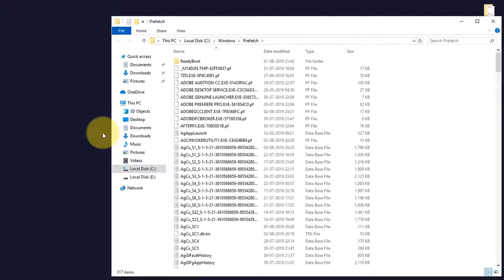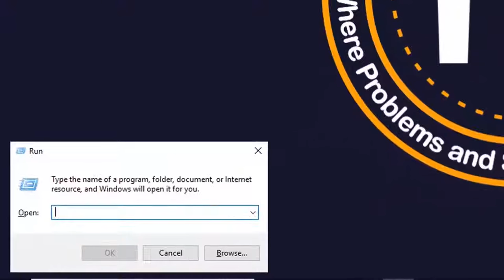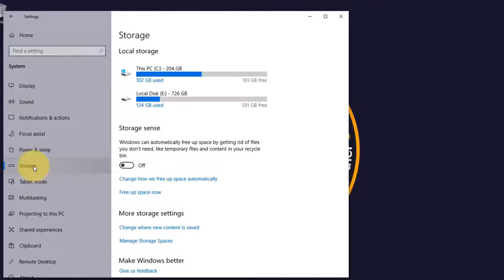How To Clean All Caches, Temp & Junk Files In Windows 10? In Hindi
In this brief tutorial, I show one method on How To Clean All Caches, Temp & Junk Files In Windows 10 - In Hindi.

Issues addressed in the tutorial:
- How to delete junk files in windows 10
- Delete unnecessary files windows 10
- Free up disk space windows 10

Windows Speed Running Slow - 10 Tips to Speeding UP | How to Make Computer Laptop Faster Windows 10

Create Clean Up Software Using Notepad | Clean All Windows Caches & Junk In One Click - In Hindi

"Tech Tips Express" is your TECH ASSISTANT that provides basic and advanced level computer, android mobile, internet, technology-related education for free. Although you can share your Tech problems with me and also sent a request for a video, I will be very happy to assist you.☺️☺️☺️